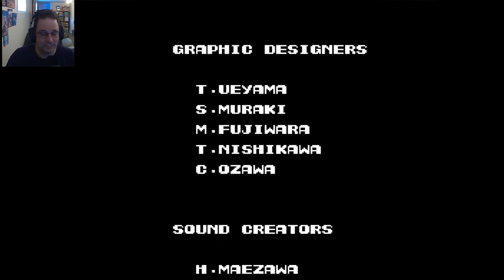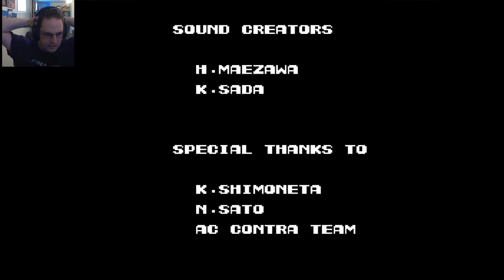My Gaming Memories - Contra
My Gaming Memories of Contra

You can also see my French version of this video on my other chain  @Spare_OmbresQc

You can come and see me every Sunday morning, when I stream the game I am working in for my next memories

Also you can come see me here as I "Dungeon Crawling for Spare part" every sunday morning between 8 to 11AM, EST

And The Journey Begins!
Composed and produced by Marllon Silva / xDeviruchi